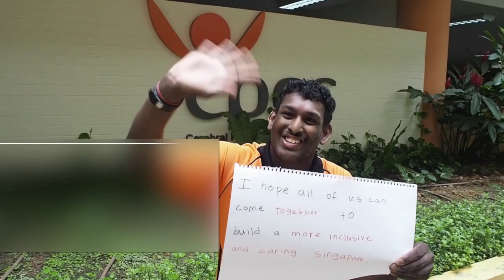Cerebral Palsy Alliance Singapore (CPAS) Stories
Established in 1957, Cerebral Palsy Alliance Singapore (CPAS) serves children and adults with cerebral palsy and multiple disabilities. Our fully-integrated programmes and services cater to the developmental needs of persons with the condition and maximise their functional independence at every stage of life.

Connect with CPAS!